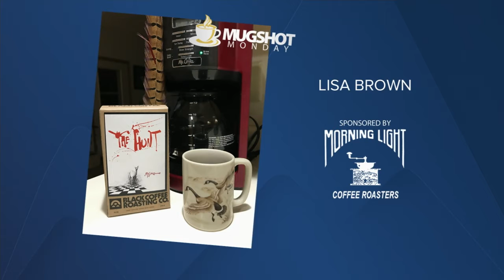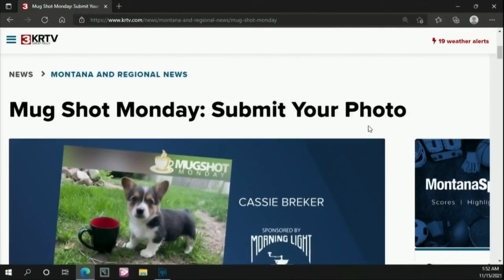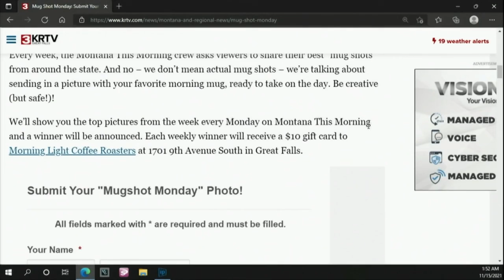Mug Shot Monday (November 15, 2021)